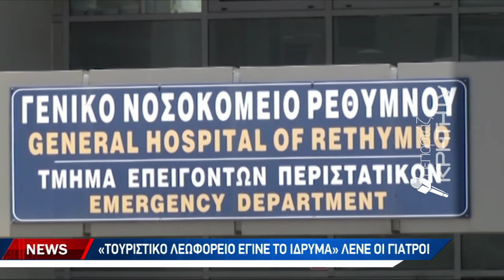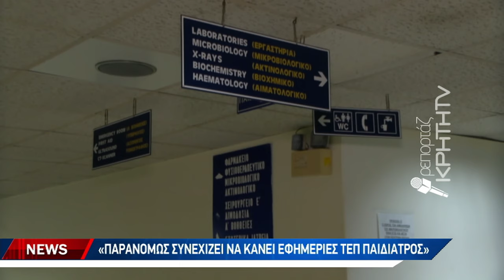Εκρηκτική η κατάσταση στο Νοσοκομείο Ρεθύμνου